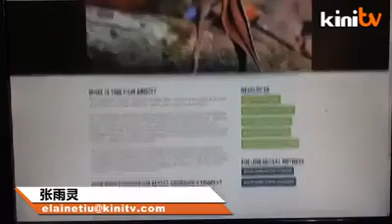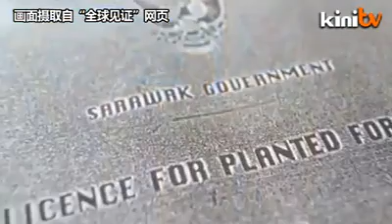Evidence of Taib corruption 砂拉越首长泰益(Taib)的贪污证据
砂拉越首长泰益(Taib)的贪污证据

一个专调查破坏环境和侵犯人权事件的国际组织《全球见证》 Global Witness，早前乔装成想要在砂拉越州买地的外国商人深入调查后，成功掌握证据并且制作成短片­，指称砂拉越首长泰益家族和生意伙伴，通过法律漏洞、滥用伐木执照